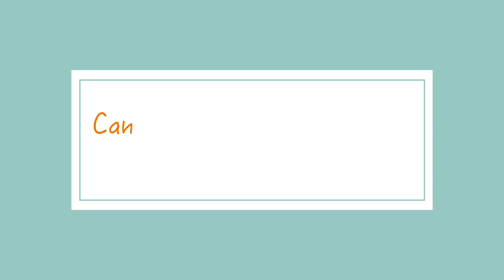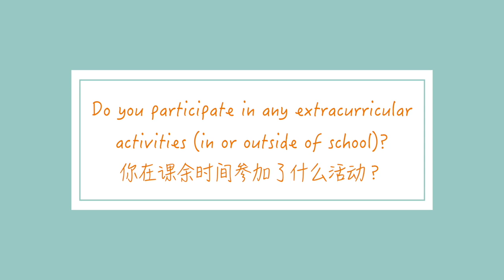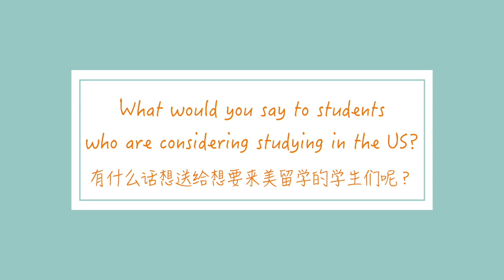【IPERC students】Fifi shared her high school experience in St Francis Desales High School